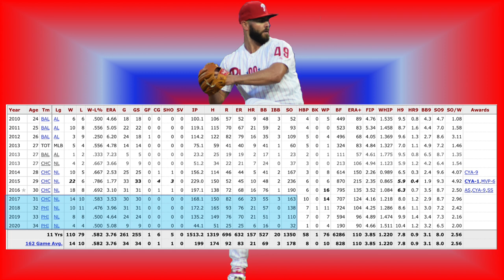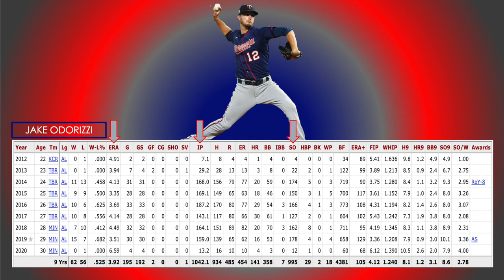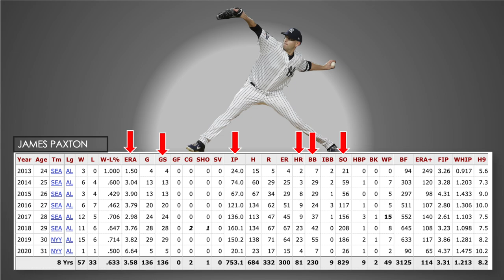METS TO SIGN JAKE ARRIETA? (NEW YORK METS NEWS)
METS ARE SERIOUS ABOUT JAKE ARRIETA AND COULD CHOOSE HIM OVER OTHER FREE AGENT STARTING PITCHERS ON THE MARKET!
SEEMS LIKELY A CONTRACT OFFER COULD BE OFFERED TO ARRIETA IN THE COMING DAYS!